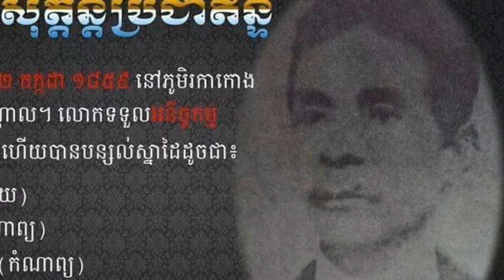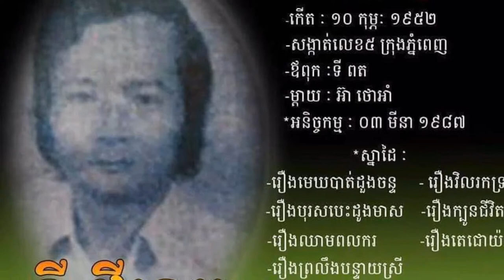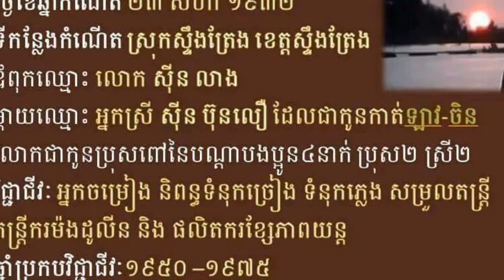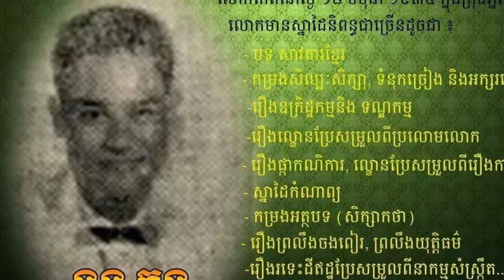Famous People History,